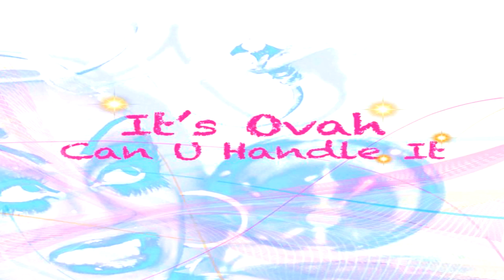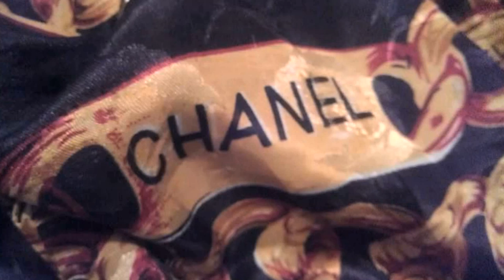EJ AVIANCE: I AM ART CD PROMO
I AM ART CD PROJECT (credits):
All vocals by EJ Aviance
Mixed/Produced/+vocals by DJ Jorge Coqui Villalobos Aviance
Mastered by Del Pino Bros for Farley Music Factory
Product Orchestrated by Mother Juan Aviance
Photographs and Makeup by Daniel Henigman - henigmanart.com
Design by Hector L. González - hlgonzalez.weebly.com

Video Promo & Picture Credits:
Video Direction/Produced by Franco Aviance & Mother Aviance
Graphic pic Enhancements:
Felix Gosse Aviance & Hector Gonzalez Aviance
Makeup in certain photos: Dan Henigman,
Photographers: Dan Henigman, Kevin 6'7" Rooks,
Russ Youngblood, Randall Carpenter, Rogue Nation,
Robert Hathlowe, Matt Hemie for Project Q,
The Gold Room (Atlanta)
Models in photos: Nicole Paige Brooks, DJ Scorpio